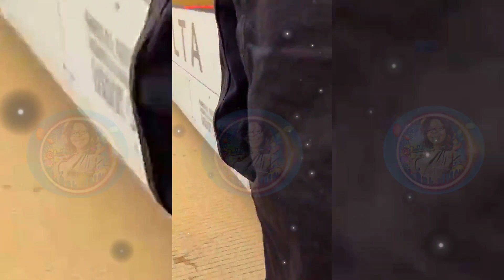Live: @unwinewithtashak Delta Plane Flat Tire Landing Atlanta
Deltaflight comes to skidding halt at Atlanta's Hartsfield Jackson airport
Passengers were deplaned and bused to the terminal, according to officials.

DeltaAirLines flight 1277 left Dallas FortWorth to come to a sk!dd!ng halt at Atlanta Hartsfield Jackson International Airport. It was scheduled to arrive at 3:45 p.m. at terminal S, with passengers departing from gate B23, DeltaAirLines flight information shows.

    💃🏾🏃🏿 Follow Me 💃🏾🏃🏿
🤳🏾  Social Media Dm 🤳🏾

Please consider a small gift
Any & all support is greatly appreciated. I'm excited as a Video Creator. Thank you for being a part of our community & our story.

🚨Any Questions About Content
 & Pior Takedown Removal Request

CardiB wins $1M def@mation suit against gossip blogger
CARDIB THANKS JURORS ‎@Cardi B  ‎@Infamous Sylvia Exclusive
COURT FOOTAGE THANK YOU TO THE JURORS FOR BIG WIN!!!Awarded Another‎@The Lead Attorney  Speaks: TASHAK Atty. Olga Malpract!ce? ‎@UNWINEWITHTASHAK  ‎@HipHopEnquirer